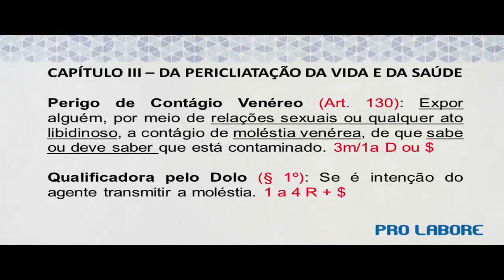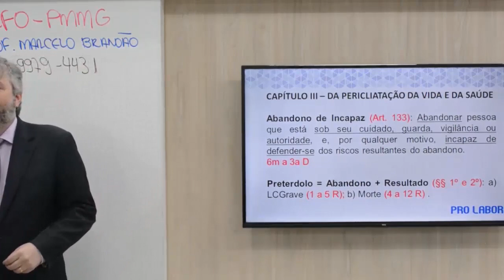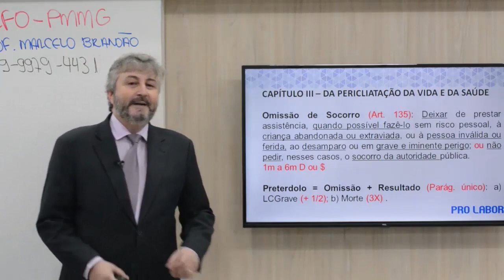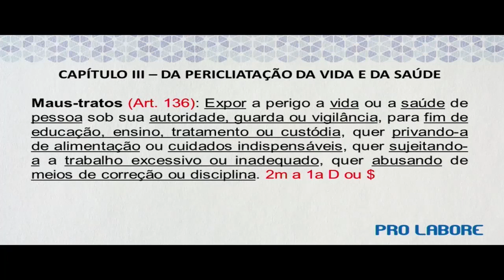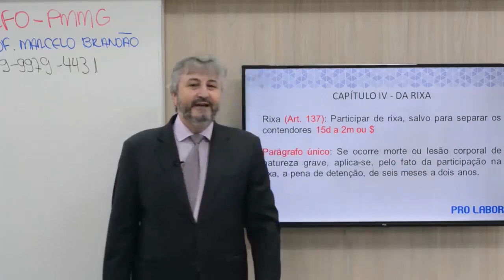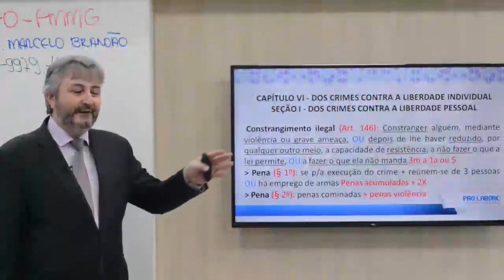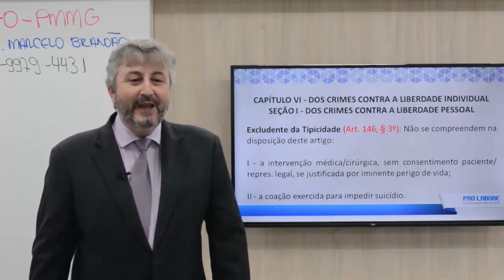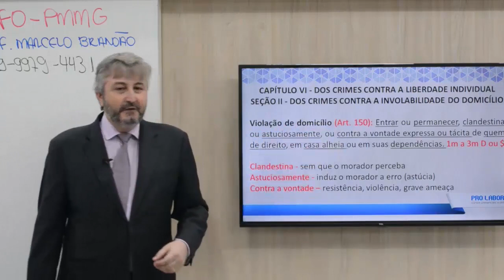CFO PMMG | Crimes Contra a Pessoa | Prof. Marcelo Brandão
Gostou da aula? Acompanhe o Pro Labore no Instagram

Aula ministrada pelo professor Marcelo Brandão para o CFO PMMG.

Aqui no Pro Labore, você se prepara com quem mais entende de concursos: corpo docente preparado, simulados e curso teórico completo para você ter êxito em seus objetivos.